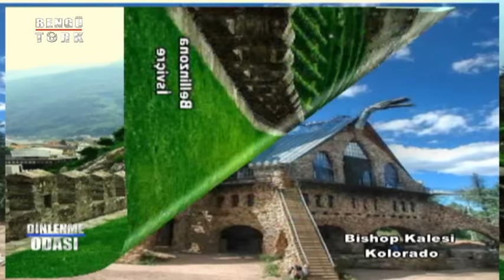EKOTURK 29 05 2015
EKOTÜRK PROGRAMIN KONUĞU HAKAN YILDIRIM FOREKS   VE PARA PİYASALARINI KONUŞTUK